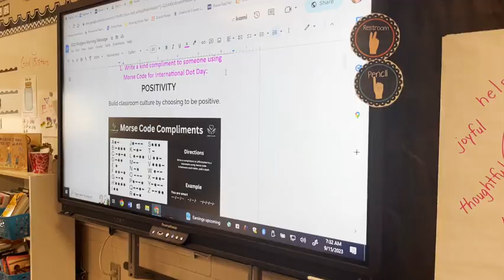9 18 23